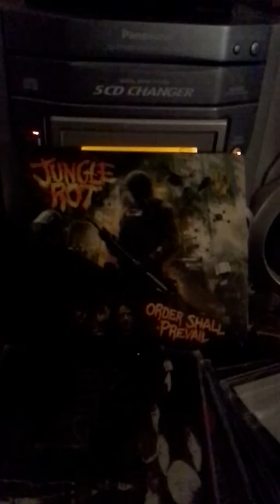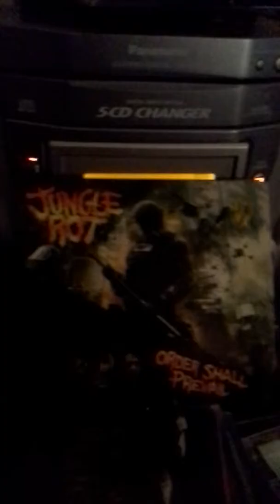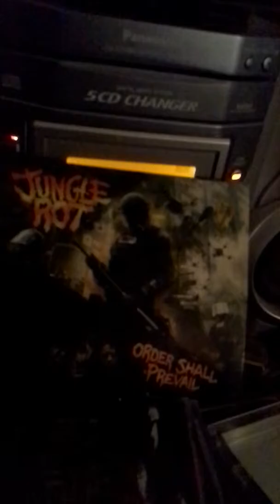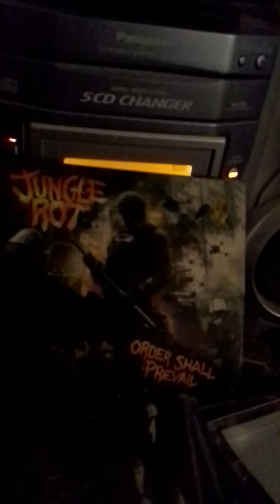Jungle rot (nuclear superiority )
Im posting this to help my favorite band sale more albums and also do not own or am i trying to hurt the band just letting fans hear what they need to own